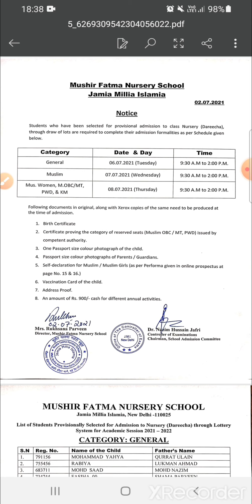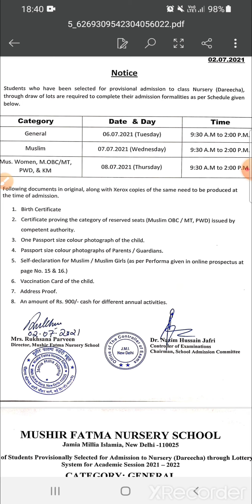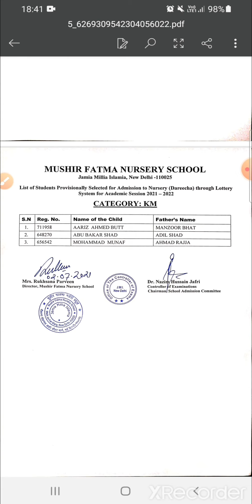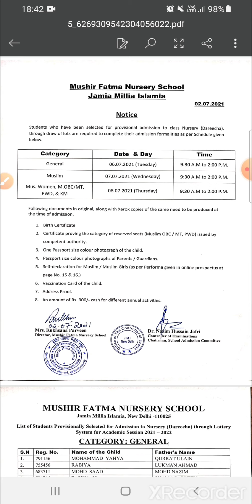Mushir fatima nursery school admission list 2021|Jamia nursery admission date and complete procedure